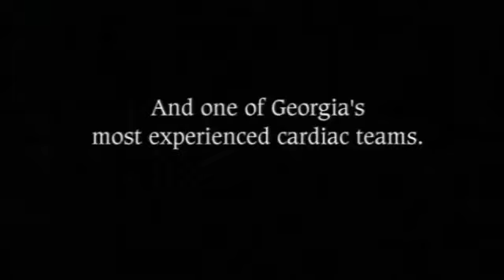Phoebe Putney Memorial Hospital: "Experience"